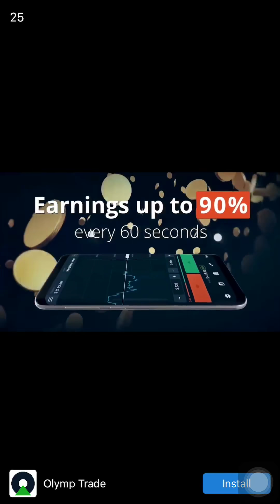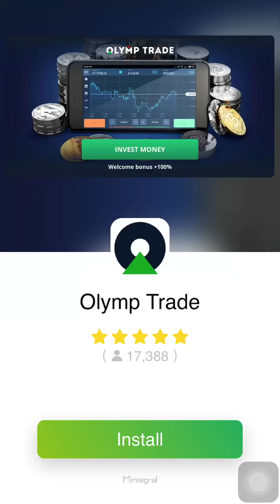Top score PAPER.IO2 👍👍👍 Game && Game 🏵🏵🏵 Part5